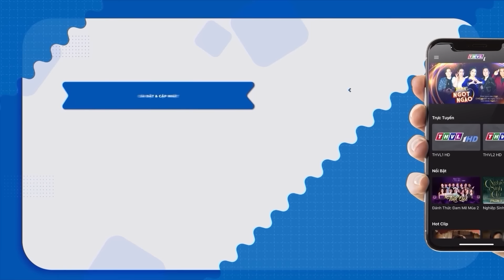"CHƠI KIỂNG" ĐỂ LÊN ĐỜI - PHIM HAI LÚA MIỀN TÂY VIỆT NAM HAY 2023 | Phim Miền Tây THVL